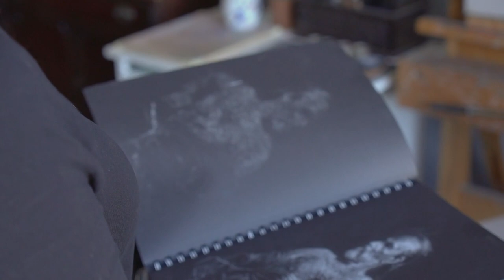Dominique Medici Art Academy (Intro)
Studio Easel + Lighting*
Studio Lighting by Neewer
Travel Easel (Pochade) New Wave Ugo
Travel Tripod. Manfrotto Compact (for Pochade)
Easel: Use any tabletop, or free standing easel, recommendations below
Mabef Studio Easel (my studio easel)
Aluminium Studio Easel (budget friendly)

Pencils + Charcoal*
Pencil: Any good pencils are fine,must contain at least one of each, HB, 2B and 4B(better to have 2 of each)
(My fav. Pencils) Tombow HomoGragh MONO Set
(Also great) Staedtler Mars Lumograph Set
Charcoal: I like Generals Charcoal Pencils, have at least one of the following
Generals Charcoal Pencil HB, 2B, 4B, 6B and White Charcoal Pencil

Paper: Below are some links to basic sketching paper and good paper for longer projects 1 or 2 sheets per class
General/ Basic Sketching Paper
Strathmore Sketch 11”x 14”
Canson XL Mix PaperPad
Good Paper
Strathmore 500 series Paper, 11”x14”
Good Gray Toned Paper
Strathmore Toned Gray Paper, 11”x 14”
Canson Mi-Teintes Pastel Pad, Gray Tones, 12"X16"

Drawing Board
You need a drawing board either 16”x20” or 18”x 24”
This will hold your reference, panel and (palette optional)
6-8 Drawing board clips, binder clips are fine (varying sizes)
Artists Tape

Erasers + Sharpeners
Tombow Fine detail
Staedtler Mars Eraser (must have)
Generals Kneaded Eraser (must have)
Afmat, long point, Pencil Sharpener
Painting
Palette: Use a gray palette. You can make a gray palette by painting the back of a piece of plexiglass with gray acrylic or buy one from your local art store
Soho Gray Palette (budget)
New Wave Gray Glass Palette (fancy)

Brushes: Any professional brushes in the following sizes are fine,
 Hog Hair or Natural Bristle  (Flat and/or Filbert) #4 (2), #6 (2) #8 (1)
Kolinsky Sable or synthetic (pointed) #4 (1)
I use Rosemary and Co. Brushes Here is a link to my basic set

Paints: No student grade, 40ml tube or larger
Titanium White
Cadmium Yellow Light
Cadmium Red Light
Quinacridone Red
Ultramarine Blue
Cobalt Teal
Ivory Black

Occasional Colors:
Flake White Replacement
Yellow Ochre
Vandyck Brown

Painting Surface: Use your preferred surface and prime with a neutral gray gesso unless otherwise instructed
Masonite (hardboard), Canvas, Linen Panels, Stretched Canvas or Linen
Size: Medici may recommend a specific sized canvas or panel
General sizes used are:  8” x 10”, 9” x 11”, 11” x 14" or 12”x16”
Quantity: Have 1 or 2 canvases ready for each class
Richeson gray toned hardboard panel 11”x14”

Want to make your own toned panels?
Richeson sells precut hardboard panels if you would like to make your own gesso panels
Gesso I use Utrecht professional gesso and mix it with black gesso to get a gray gesso, aim for value 5 or 6 on the value scale

Mediums: Any pro linseed oil my preferred is Gamblin
Gamblin- Refined Linseed Oil 8 fl oz
Winsor & Newton Liquin Fine Detail Medium, 75ml

Brush Cleaner:
Gamblin- Gamsol Odorless Mineral Spirits 16 fl oz

Additional Materials:
Roll of Artists tape or painters Blue Tape Artists Tape
Binder clips and/or easel clips 6-8
Two clip on metal cups for Mineral Spirits and Linseed Oil
Rags or Paper Towels
Sketchbook and Pencil (for notes and sketching)

Manfrotto Compact Tripod
Portable Studio Lighting by Neewer
Canon EOS R
Lens1 Canon RF50mm F1.8
Lens 2 Canon RF24-105mm
Rode SmartLav+ (for phone and computer)
Rode VideoMic Pro+ (for camera)